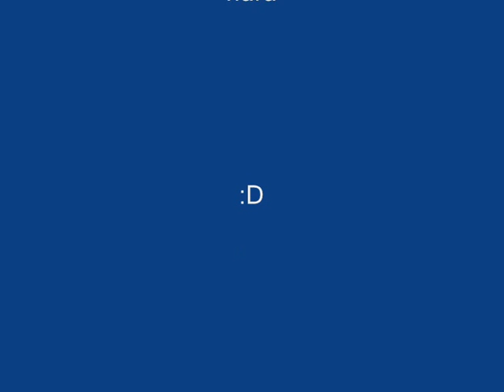Farming Simulator 2013 #7 tniemy kukurydze na sieczke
dzięki za oglądanie filmu :)